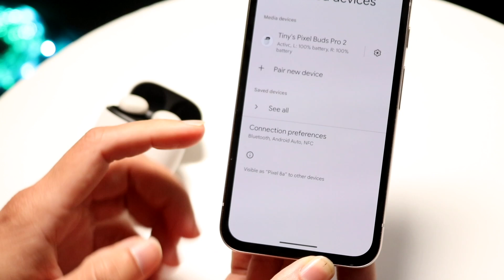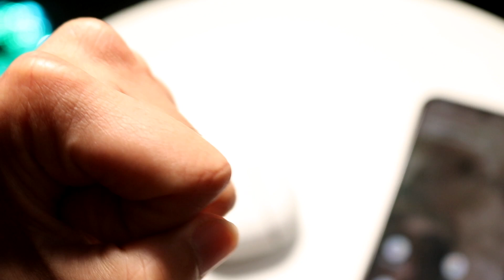How To Use Google Pixel Buds! (Complete Beginners Guide)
Here is exactly How To Use Google Pixel Buds! (Complete Beginners Guide)